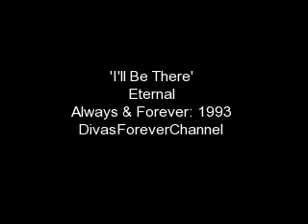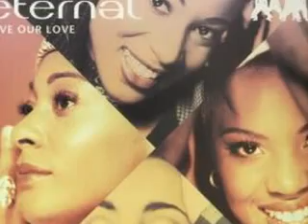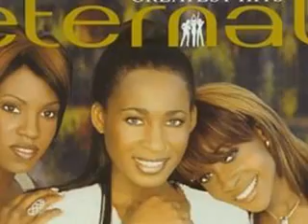Eternal - I'll Be There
'I'll Be There' Is A Song From Eternal's 1993 Debut Album Always & Forever.

Lyrics:
I'll be there for you baby
I'll be there

I'll be there when things are blue
I'll be there to comfort you
I'll be there to hold on to

I've waited for you such a long time, yeah
I wanna put my love on the line
(I'll be there)
Knowing you'll feel lonely baby
And you need some company
Shine a light
(Shine a light) for me
I'll be there, yeah

Oh baby
Comfort you
Baby I'll be waiting for you
And I'll be waiting
Oh yeah
Baby I'll be waiting for you, hey

Whenever you got love on your mind
Ooh, well you know
(Well you know)
You know that I am easy to find
(I'll be there)

And I'll be waiting, waiting
Waiting

(I will be there just for you)
(I'll be there for you baby, I'll be there)

Knowing you'll feel lonely
And you need some company, yeah
(Shine a light)
Shine a light, I'll be there, yeah

(I'll be there, there for you, I'll be there) [x4]